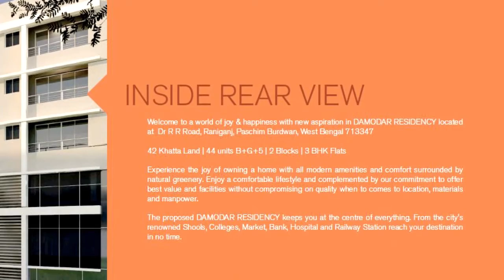Raniganj में उत्कर्ष बांग्ला योजना के तहत DM ने कारखाना मालिकों के साथ बैठक की